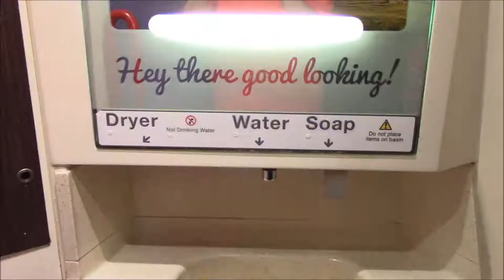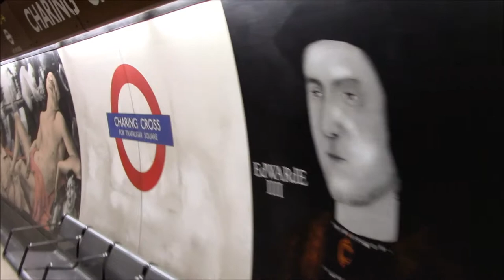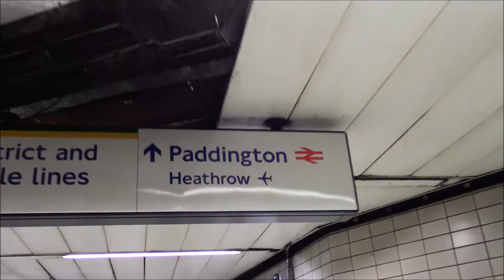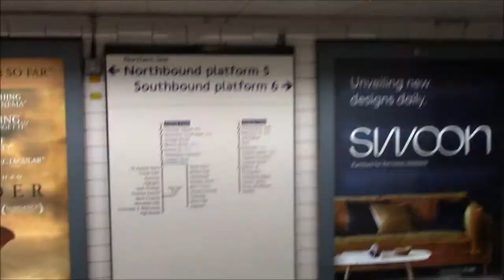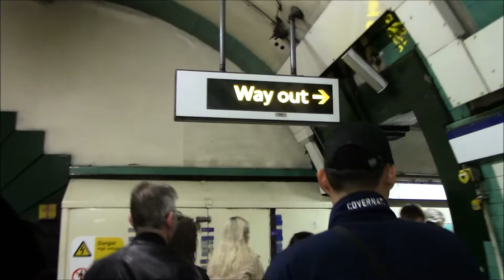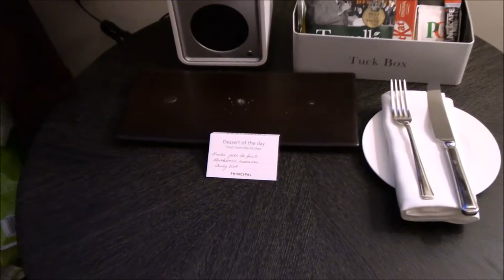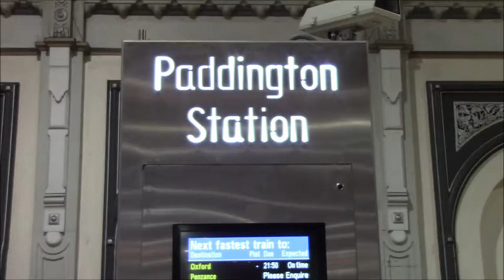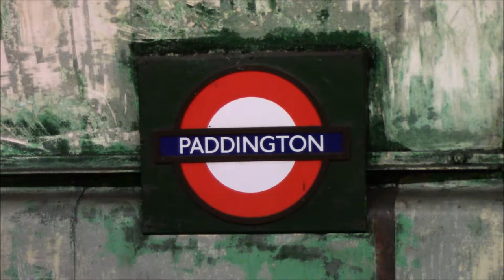VLOG: Glasgow to London by Virgin West Coast, a quick trip to Heathrow and see 5* The Principal Htl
This vlog was part one of a two day trip from Glasgow to London. I travelled on Virgin West Coast to Euston, Heathrow Express to Terminal 5, and back into the city centre and Trafalgar Square. I give you a room view of The principal Hotel at Russell Square.